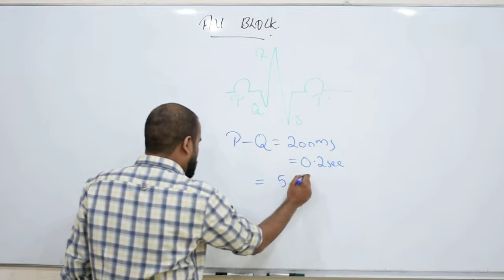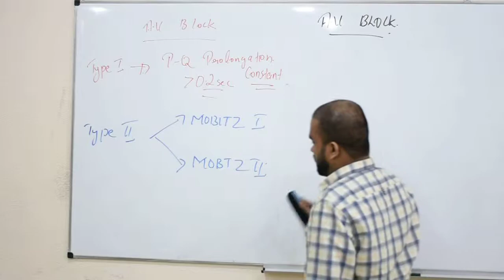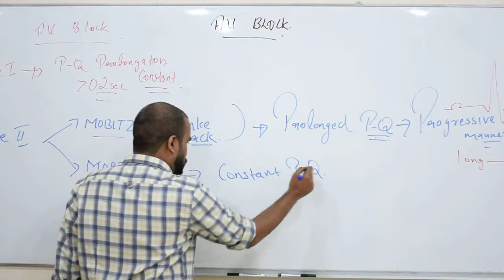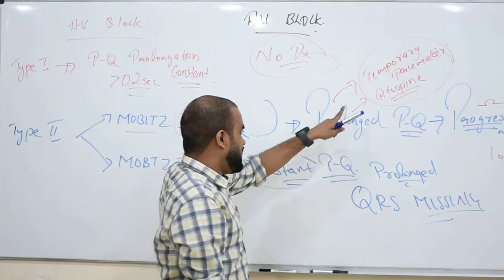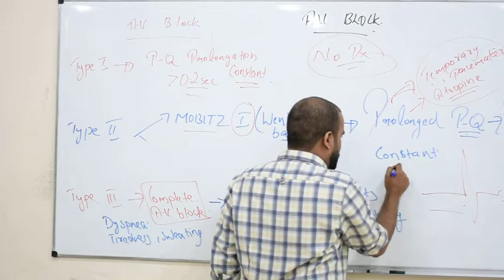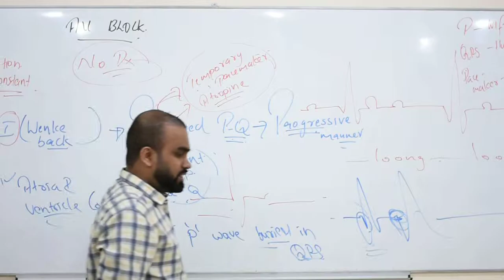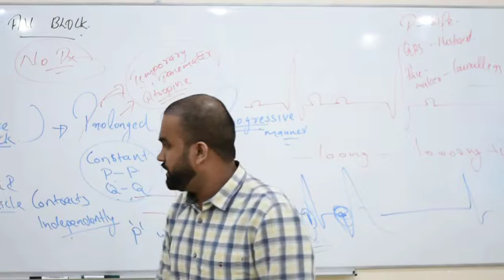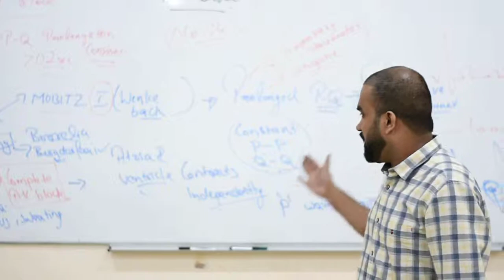AV BLOCK MADE SIMPLE WITH MNUEMONICS